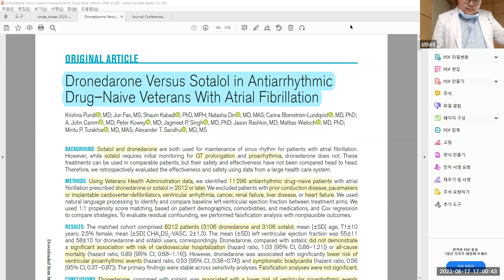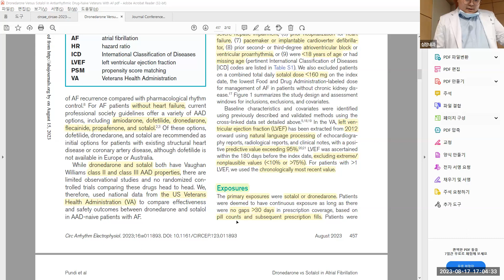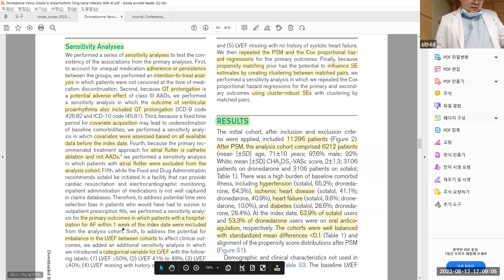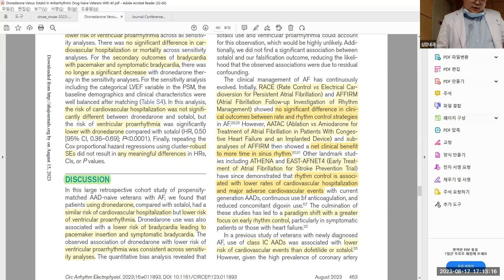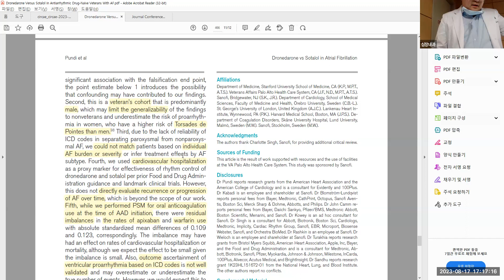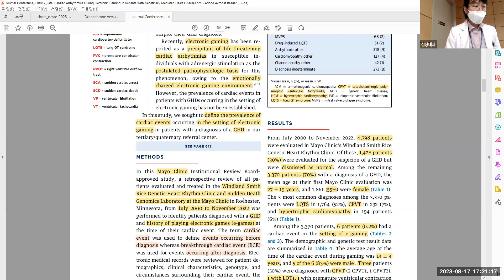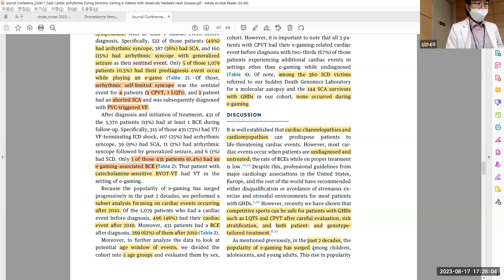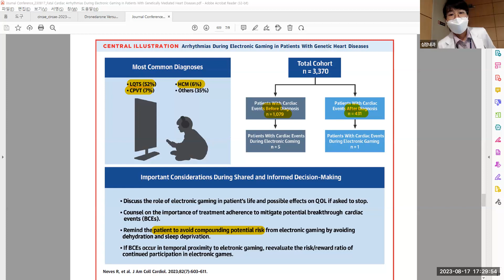20230817 Journal conference